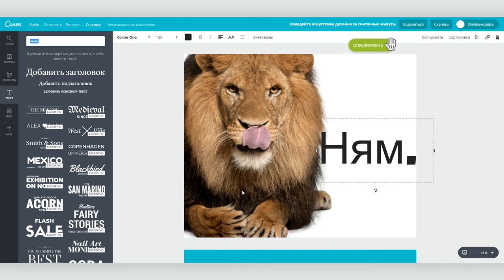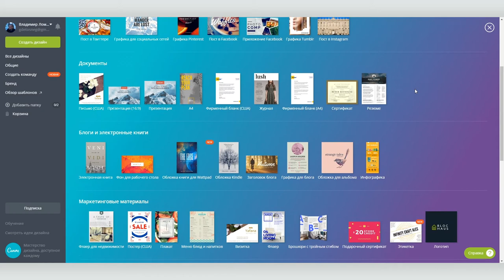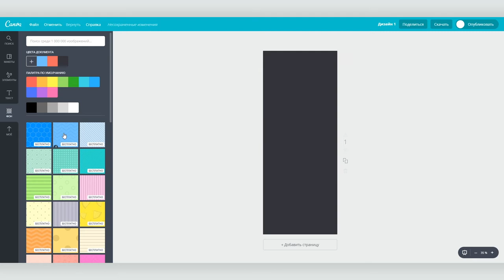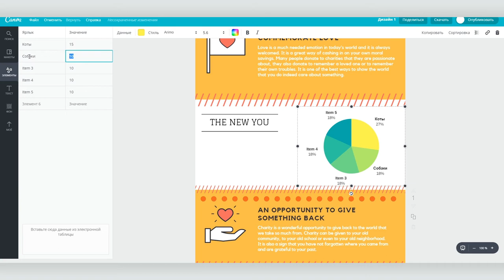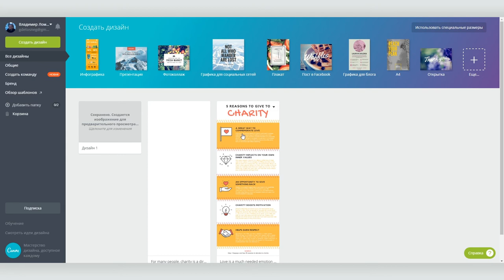Как создать качественную инфографику используя бесплатный сервис Canva.com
Что, если вы не умеете рисовать, не слышали ничего о комплементарных цветах, считаете Артемия Лебедева хорошим дизайнером, но сделать инфографику вам при этом нужно? В таком случае вам необходимо найти приложение, которое сделает все за вас. Мы такое приложение нашли — canva.com.